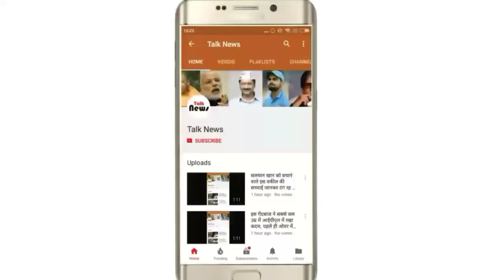कभी मोटी कहकर चिढ़ाते थे लोग, आज है भारत की सबसे ज्यादा बोल्ड प्लस साइज मॉडल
नई दिल्ली। आज के समय में मोटापा दुनिया के सामने एक गंभीर समस्या बनकर खड़ा हुआ है। एक रिसर्च के मुताबिक़, साल 2030 तक दुनिया की आधी आबादी मोटापे से ग्रस्त होगी। अगर इसपर अभी से काबू न पाया गया तो आगे चलकर ये समस्या और गंभीर हो सकती है। आज के समय में हर कोई चाहता है की वो फिट और हेल्दी दिखे। इसके लिए लोग क्या क्या नहीं करते, लेकिन दुनिया में ऐसे लोग भी हैं जो अपने मोटापे को अपनी कमजोरी नही बल्कि ताकत बना लेते है।

आज हम आपको भारत की ही एक ऐसी लड़की से मिलवाने जा रहे है। जिसका कभी मोटी होने की वजह से खूब मज़ाक उड़ाया जाता था लेकिन आज यह लड़की मोटी होने की वजह से ही भारत की सबसे ज्यादा बोल्ड प्लस साइज मॉडल है।

पायल सोनी नाम की इस लड़की का जन्म भारत के राजस्थान में हुआ। जल्द ही एक मॉडल बनने की चाहत पायल को मुंबई ले गई क्योंकि भारत में प्लस साइज मॉडल्स को इतनी अहमियत नही दी जाती थी। तो पायल को भी कही कोई उम्मीद नज़र नही आई लेकिन पायल ने कभी अपनी हिम्मत नही छोड़ी।

अपने कॉलेज में भी पायल अक्सर फैशन शोज में हिस्सा लेती। हालांकि पायल को अक्सर मज़ाक का सामना भी करना पड़ता था।इतनी बातों के सहने के बाद भी पायल ने कभी हिम्मत नही हारी। आज पायल भारत की सबसे ज्यादा बोल्ड प्लस साइज मॉडल्स में से एक है।